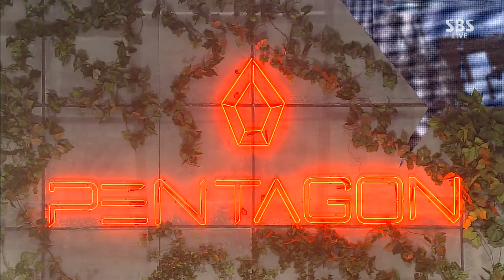161016 Pentagon - Gorilla Live